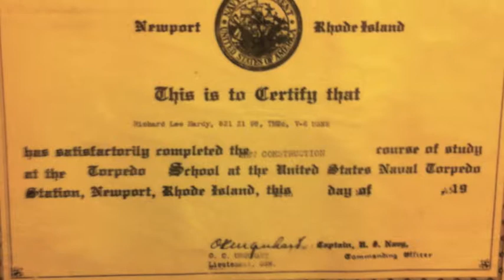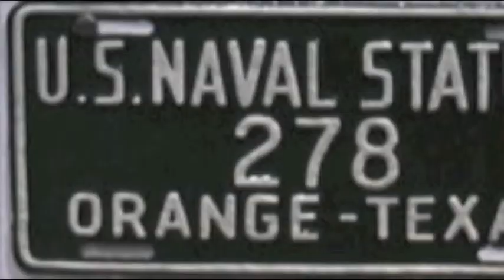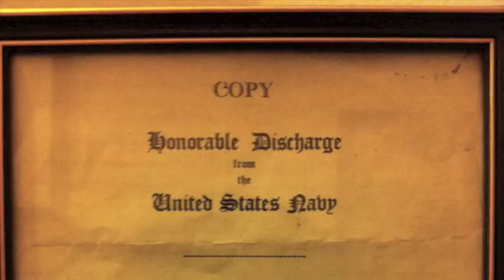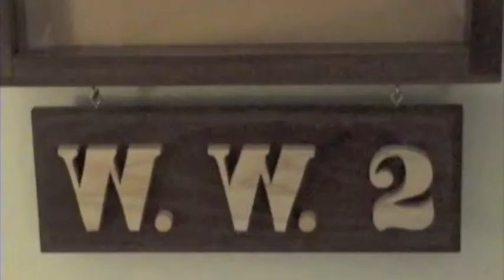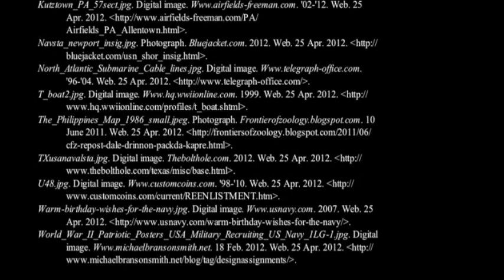Richard Lee Hardy Mk III